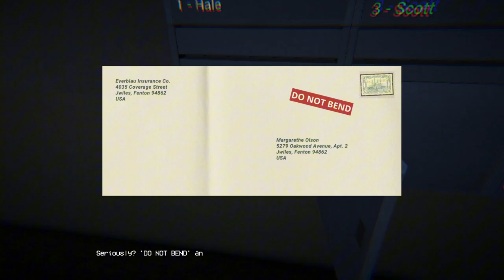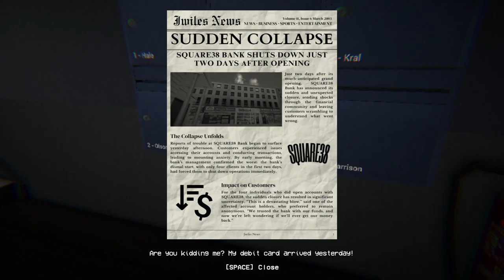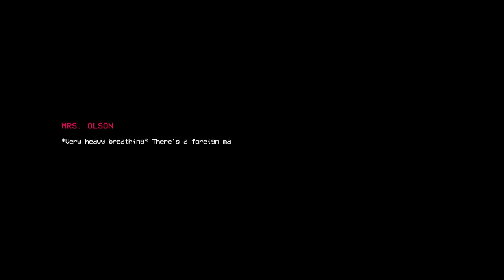HOUSE SITTING AN APARTMENT | HER APARTMENT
Your elderly neighbor, Mrs. Olson, is leaving town for a week and asks you to watch over her cozy apartment. The tasks seem simple: water her plants, feed her cat, and pick up her mail. However, things don't go as planned

➡️ KICK ChildishRARE